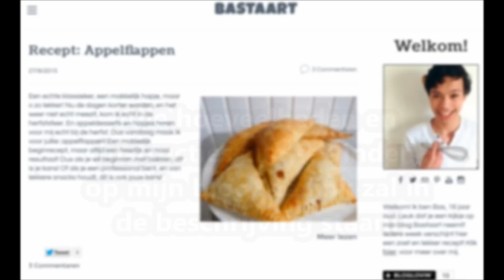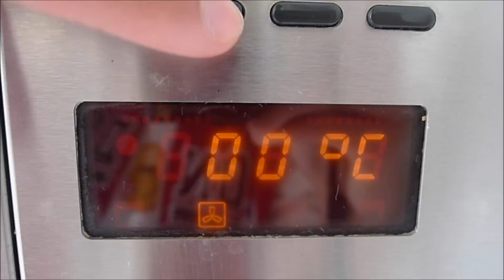Hoe maak je een Enorme Reuze Tompouce! (Collab, Koningsdag recept) - Bakken met Bastaart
Hey allemaal! Vandaag een Koningsdag video voor jullie! Ik maak voor jullie vandaag een gigantische tompouce! Ik gebruik mijn favoriete vanillecake recept, en shortbread als bladerdeeg! En ik kan je zeggen: hij is groot, én lekker! Deze video maakt deel uit van een Koningsdagcollab die ik met 3 andere Youtubers heb gemaakt dit jaar, en de kanalen van deze awesome creators staan hieronder! Vergeet zeker hun video’s niet te checken! Fijne Koningsdag allemaal! Hopelijk wordt het lekker weer, ondanks alle voorspellingen!

Ingrediënten
Voor de cake:
- 360 gr. roomboter
- 360 gr. kristalsuiker
- 1 tl. vanille extract
- 6 eieren
- 300 ml. melk
- 480 gr. bloem
- 1 tl. bakpoeder
- Snufje zout

Voor het Shortbread:
- 200 gr. roomboter
- 150 gr. kristalsuiker
- 400 gr. bloem
- Snufje zout

Voor het glazuur:
- 200 gr. poedersuiker
- 1 tl. water
- Oranje kleurstof

Een vierkante bakvorm van 25 cm. bij 25 cm.

Hoi! Mijn naam is Bas, en dit is mijn Youtubekanaal Bastaart! Op dit kanaal deel ik zoete en lekkere recepten voor taarten, cakes, cupcakes, koekjes, en nog veel meer zoetigheden!

Meer van Bastaart?

Bedankt voor het kijken, ik hoop dat je deze video leuk vond! Als je deze video leuk vond, vergeet niet een duimpje omhoog te doen hier beneden! Laat in de reacties even weten wat je van deze video vond! Je kunt suggesties voor taarten of andere baksels of challenges rustig achterlaten hieronder!